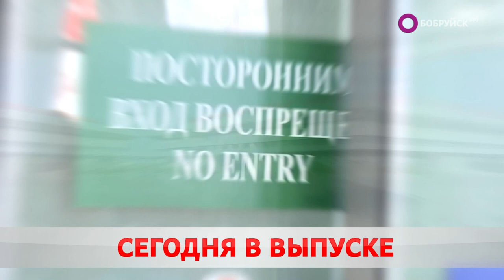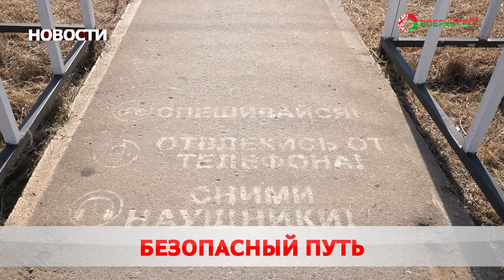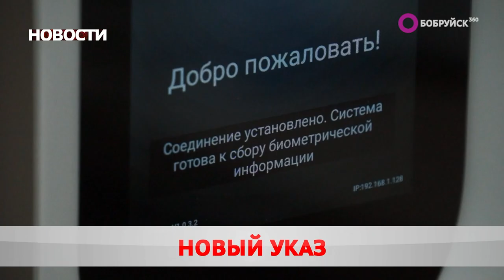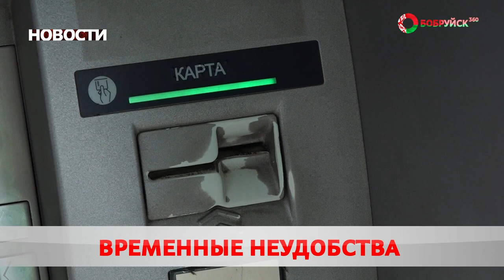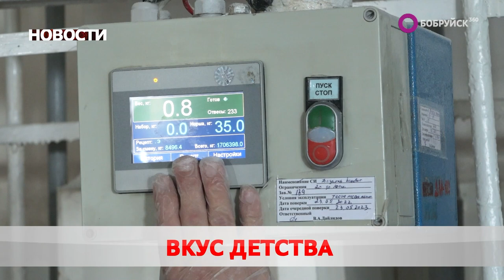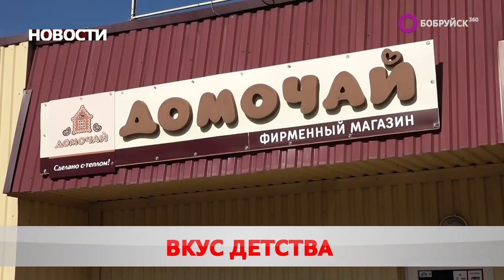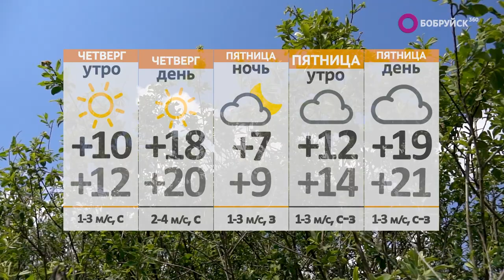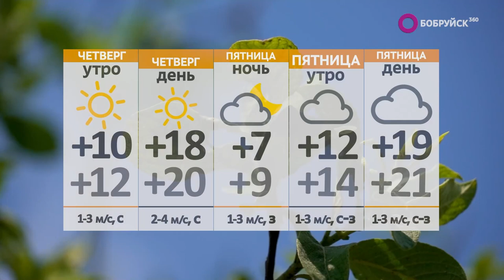Новости 06 09 23